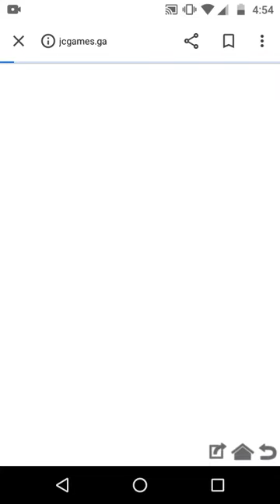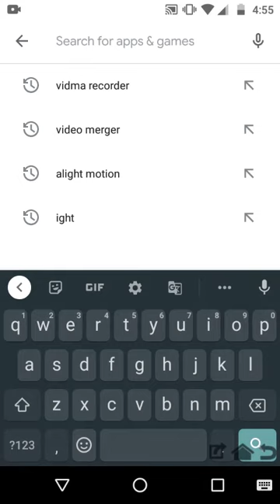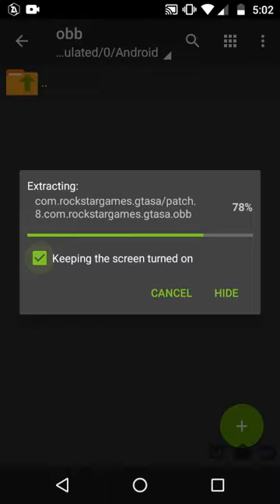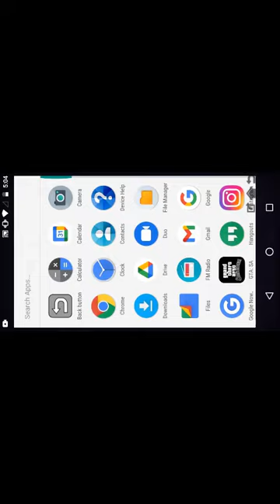How To Download Original GTA San Andreas On Android & iOS Free 2020 | Install Free GTA San Andreas